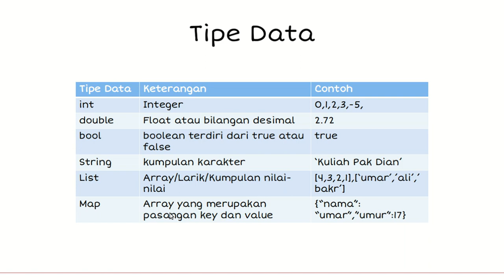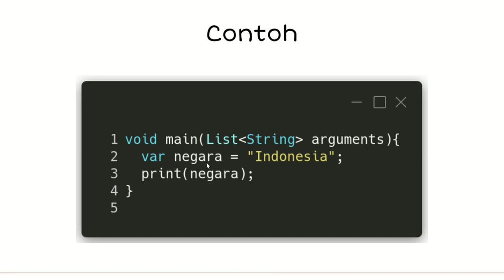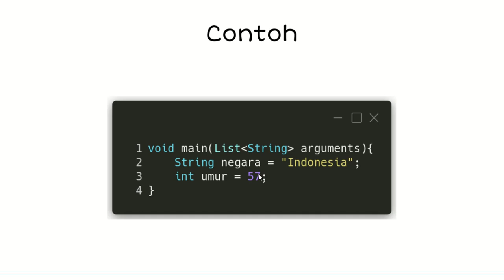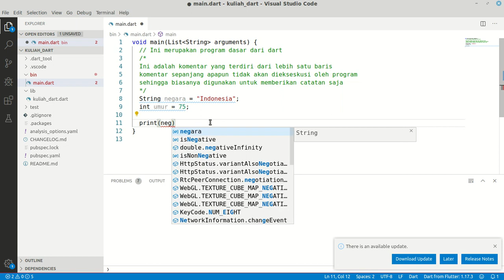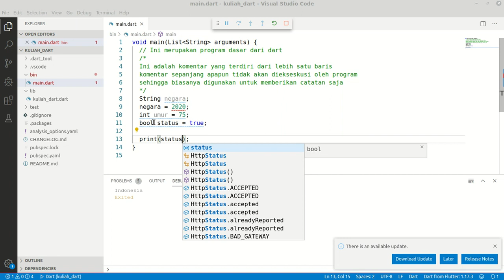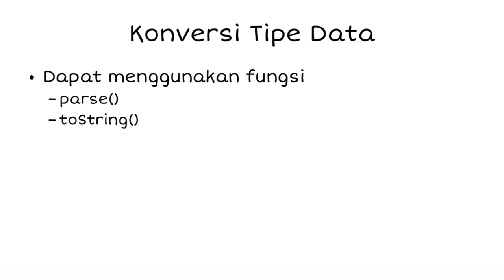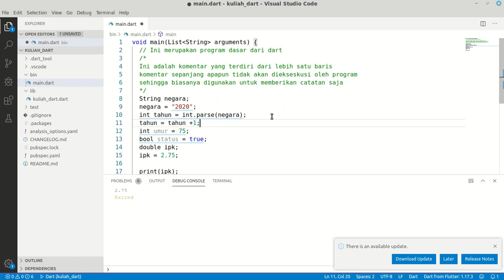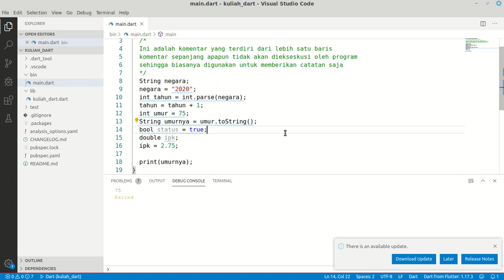[DART] #02 Variabel dan Tipe Data pada Dart (Bagian 2)